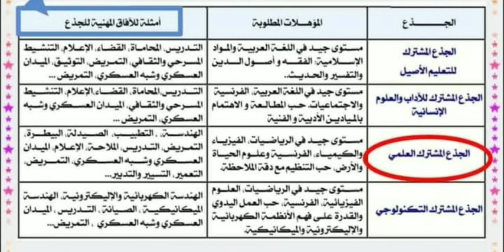الآفاق المهنية للجذع المشترك العلمي